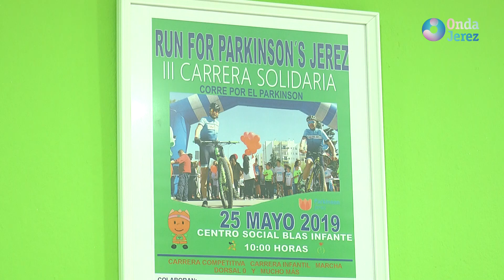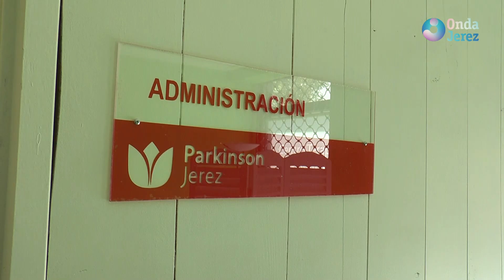EL PROGRAMA DE ROBER (X.22.03.2023) - ASOCIACIÓN PARKINSON JEREZ, ACADEMIA MUSICRI Y MARIO GONZÁLEZ